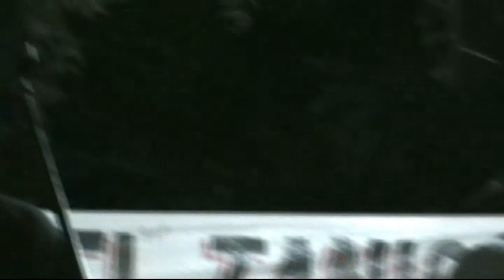Pablito Ruiz y Herencia - Tanicu Figueroa 2012